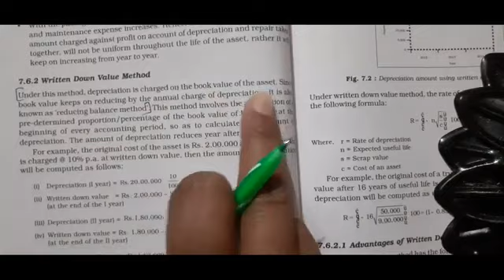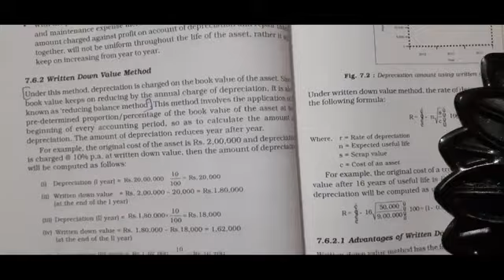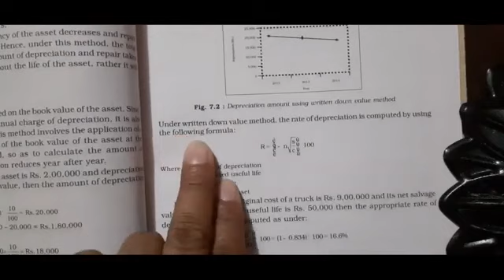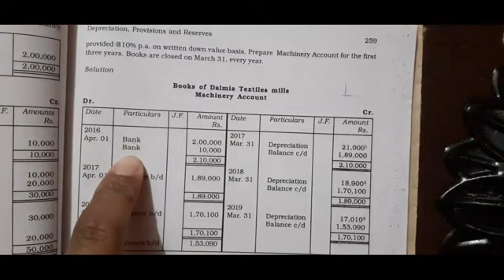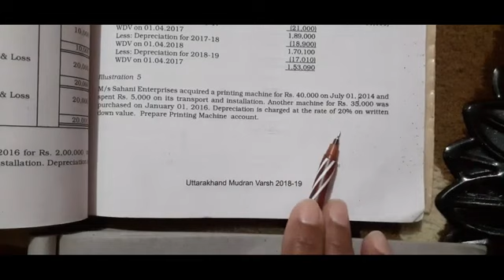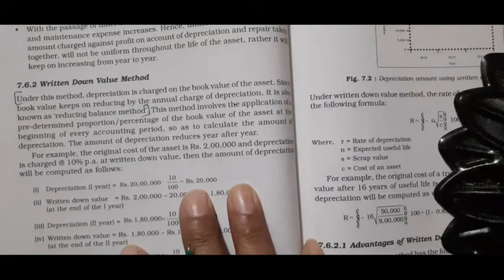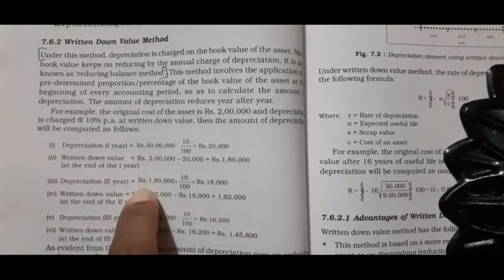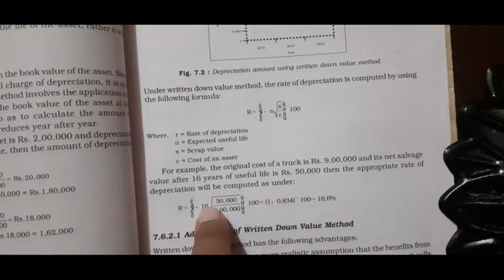Class 11 Accountancy Chapter 7 Depreciation and Reserves Revision .